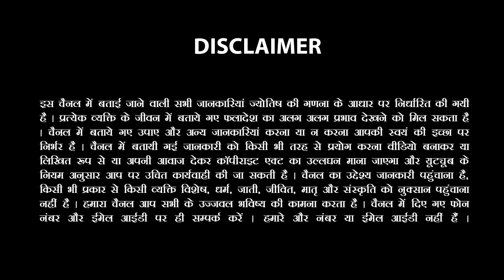5 December 2022 Rashifal |Aaj ka Rashifal |आज का राशिफल |Daily/Today Horoscope By Sachin Sikka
5 Decemberr 2022 Rashifal |Aaj ka Rashifal |आज का राशिफल |Daily/Today Horoscope By Sachin Sikka🌸